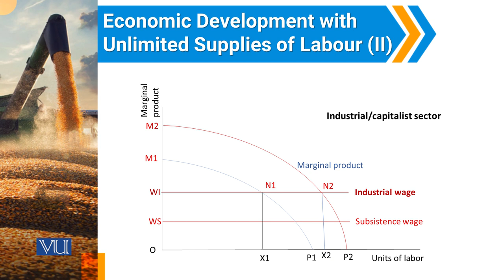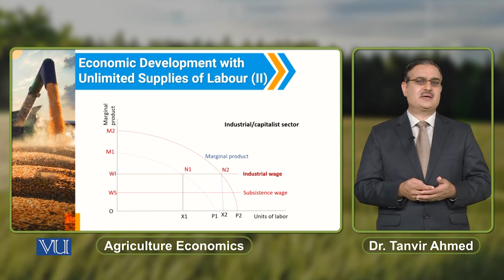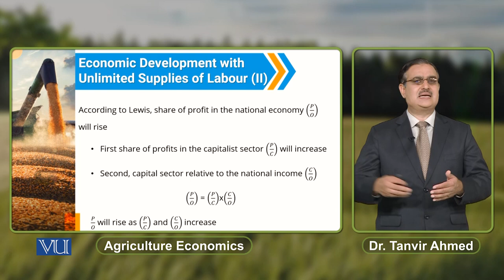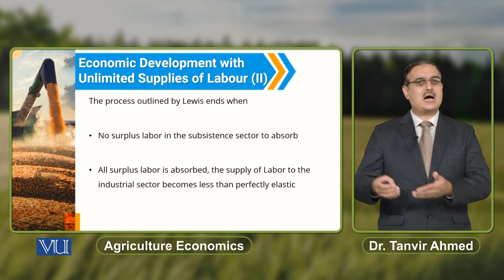Economic Development with Unlimited Supplies of Labour 2 | Agricultural Economics | ECO608_Topic154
Topic154: Economic Development with Unlimited Supplies of Labour (2),